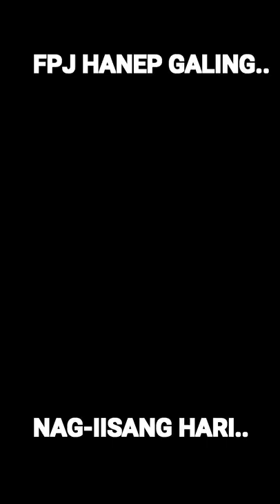FPJ CLASSIC DA BEST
Artista or Moviestar Update, Short Funny videos, Short Meme